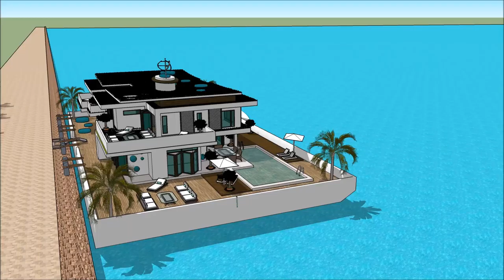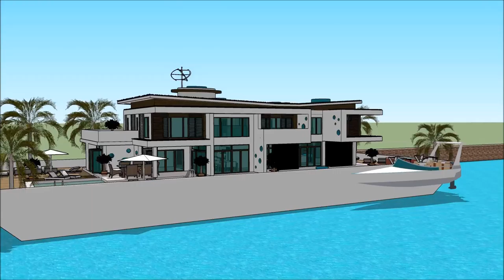BALTIC HouseBOAT SHOW 2018 LATVIA HOUSEBOAT LAIVU MĀJA PELDOŠĀ MĀJA Floating houseboat yacht life ya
The houseboatzania launching an innovative high-end luxury yacht houseboat home design potentially as a display of exhibition of the BALTIC HouseBOAT SHOW 2018 LATVIA HOUSEBOAT LAIVU MĀJA PELDOŠĀ MĀJA Floating houseboat yacht life ya.

The collection of the Houseboatzania concept of BALTIC HouseBOAT SHOW 2018 LATVIA HOUSEBOAT LAIVU MĀJA PELDOŠĀ MĀJA Floating houseboat yacht life ya consists of high luxury and architectural art pieces in minimalism combined with living on the waterfront of the harbour of

The houseboat yacht design has the basis to sustain living with high standards and contemporary structural design at BALTIC HouseBOAT SHOW 2018 LATVIA HOUSEBOAT LAIVU MĀJA PELDOŠĀ MĀJA Floating houseboat yacht life ya with numerous of prospects for excessive living and celebrating the desire of life worldwide: